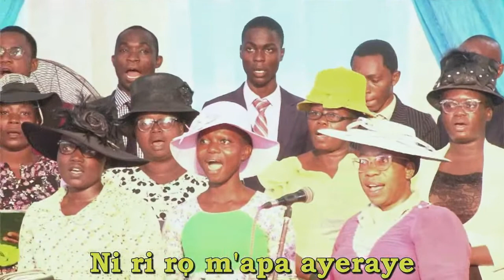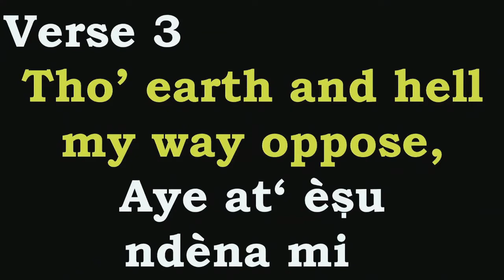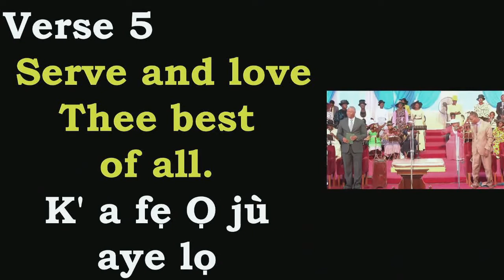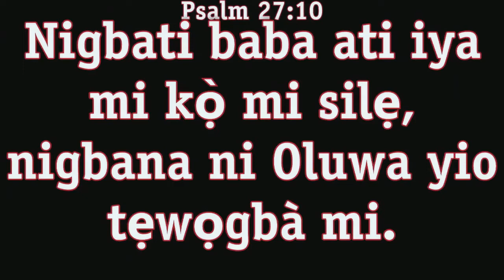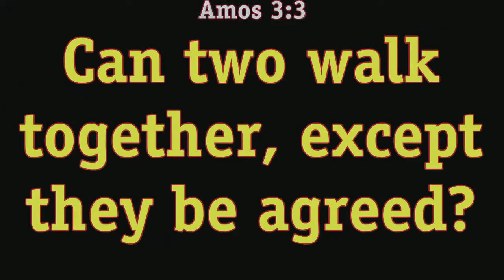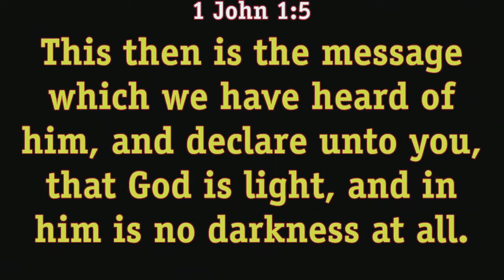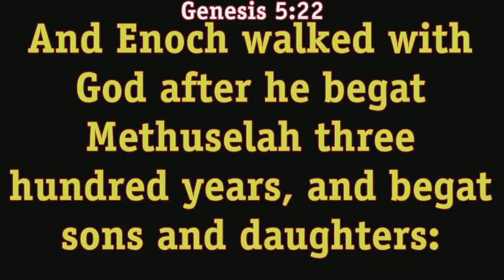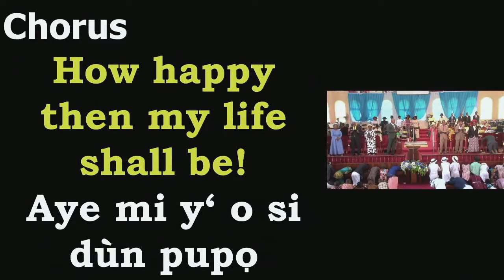Morning Devotional Service 08-05-2022. Apostolic Faith Church Ogun Region